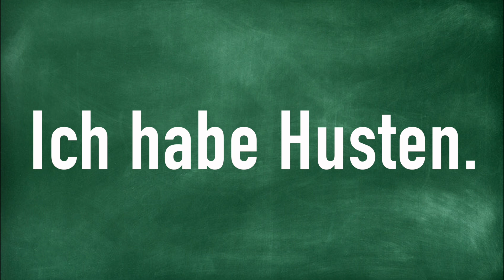Ich habe Husten.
How to Pronounce Ich habe Husten.